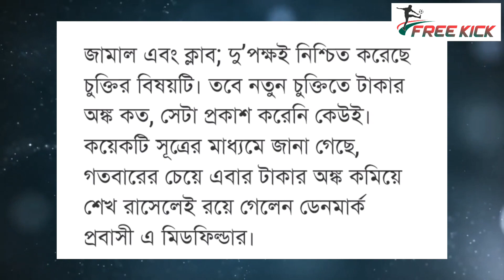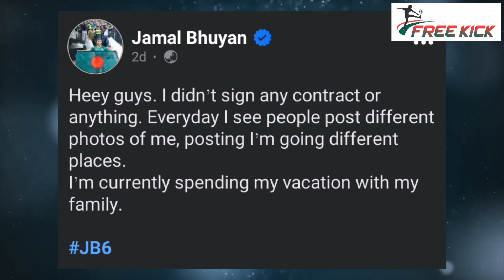দলবদল ইস্যুতে জামাল ভূঁইয়ার রহস্যময় আচরন! | Jamal Bhuiyan Transfer Saga